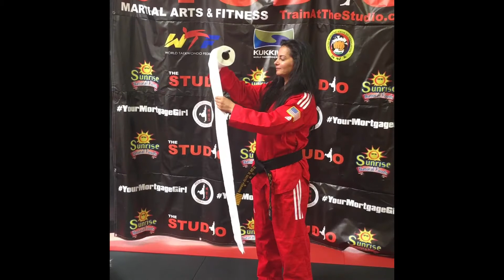Master P Unveils 2018 April Fool's Hit List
Master Pourarian loves April Fool's Day.